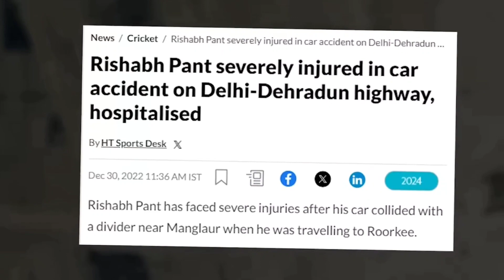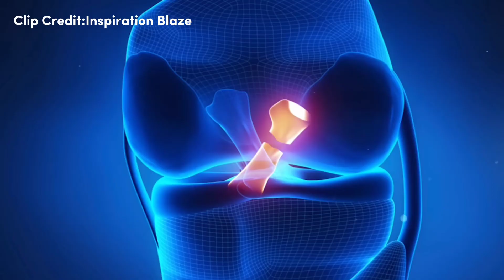The Greatest Comeback Story || Ft.Rishabh Pant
Clip Credit:-